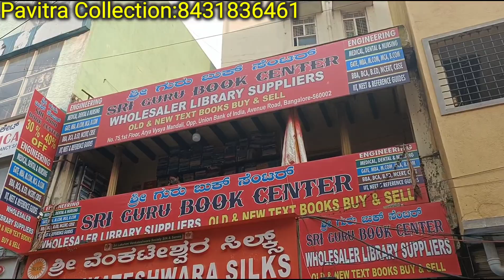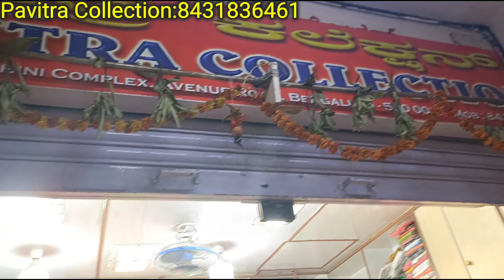chickpet Bangalore wholesale imported Western wear||Single Piece Available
chickpet Bangalore western wear shop||plus size available||Single piece available

Shop Address👇👇👇
Pavitra Collection
No 581,582,Amruthavarshini complex
opp Kotak mahindra bank
Avenue main road
Bangalore  560002